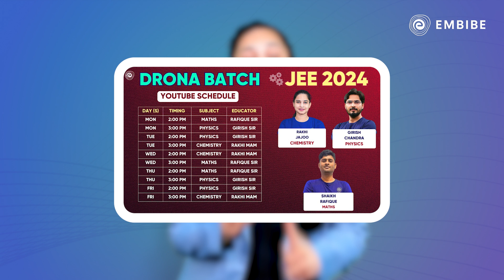JEE 2024 | JEE Mains 2024 Safe Score kya hoga?🤔 | Chemistry JEE 2024 | Rakhi jajoo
This session will help you to level up your preparation for JEE 2024 to achieve good marks.

Ace All Subjects of JEE Through LIVE Classes & Notes

Ace the JEE 2024 Exams with Embibe: Achieve JEE Exam. Get all updates on Boards Exam Pattern, Syllabus and Preparation Strategies to enhance your performance in the JEE 2024 & all other Engineering Entrance Exams. Embibe: Achieve JEE Exam is the most powerful education platform ever invented for JEE 2024 Exams.

1. Daily Live Classes
2. 372+ exams covered, the largest collection on any single app
3. 50,000+ authentic learning videos
4. 1.6 Million questions with hints & solutions
5. 1,400 courses & popular books
6. Unlimited mock tests & personalized test reports

Keep Embibing